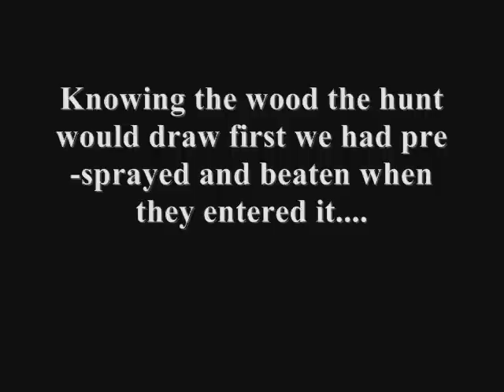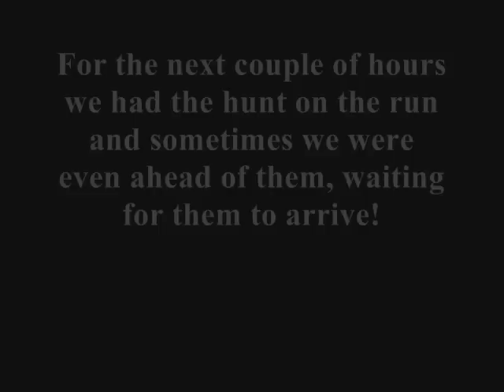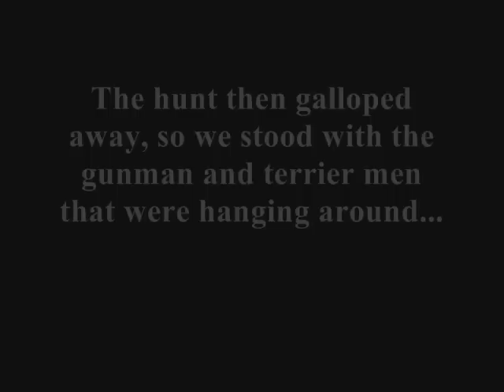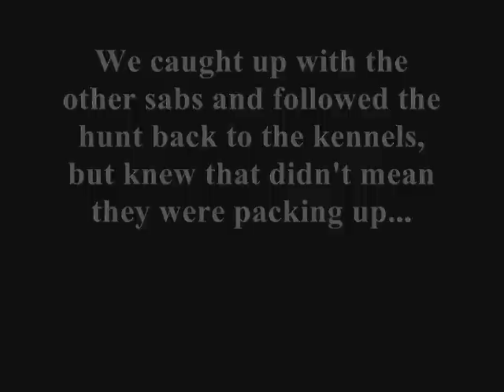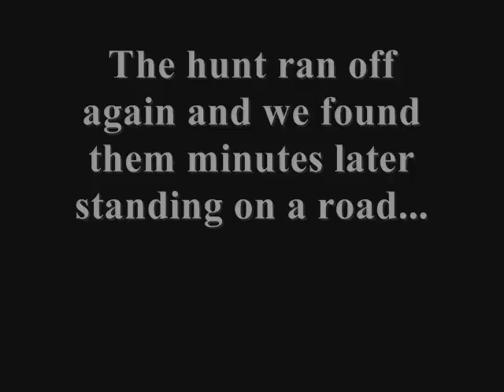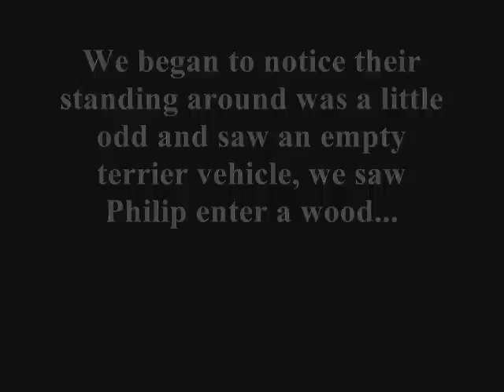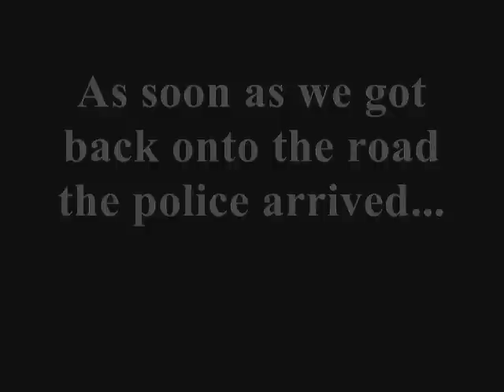Ceres, 8/11/14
Fife Foxhounds